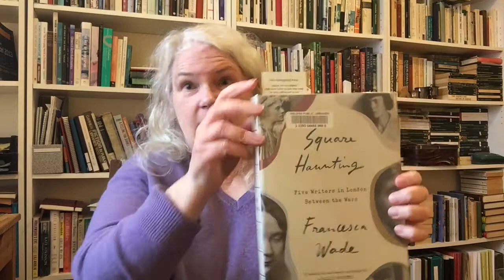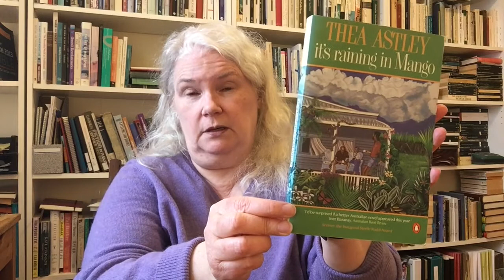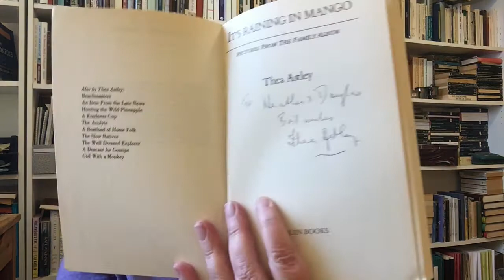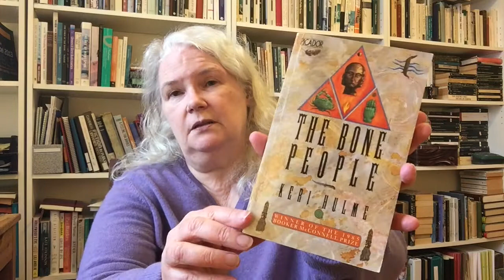A Rainy April Friday Reads and mini March Wrap-up [CC]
The one with a slightly disreputable book mark.

Books I've finished
- James Baldwin – Another Country
- Jessie Redmon Fauset – There is Confusion
- Ann Petry - The Street
- John Glassco - Memoirs of Montparnasse – my BookTube Spin
- Annabel Lyon - Consent
- Mary Lawson - A Town Called Solace

Book's I've Started
- Christina Lamb – Our Bodies, Their Battlefields: War Through the Lives of Women
- Ludmilla Jordanova – History in Practice

- Francesa Wade – Square Haunting: Five Writers in London Between the Wars

Books I'm hoping to read in early April
- Christy Ann Conlin – Heave; Memento; Watermark; The Speed of Mercy
- Thea Astley – It’s Raining in Mango – an Aussie April possibility
- Christina Stead – The Man Who Loved Children – an Aussie April possibility
- Keri Hulme – The Bone People
- Sarah Schulman - After Delores